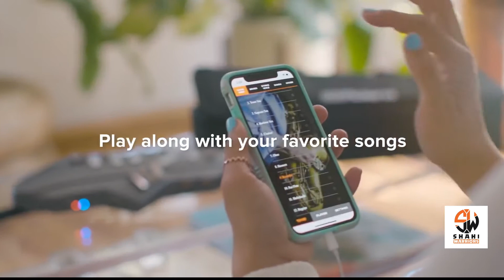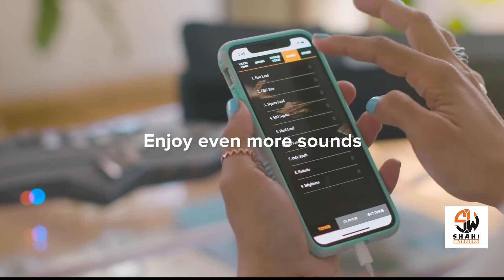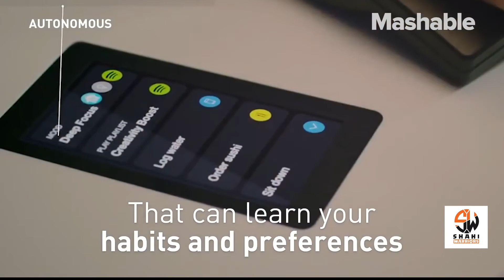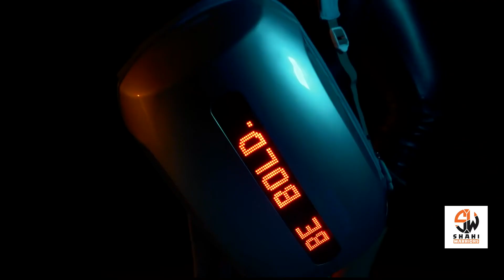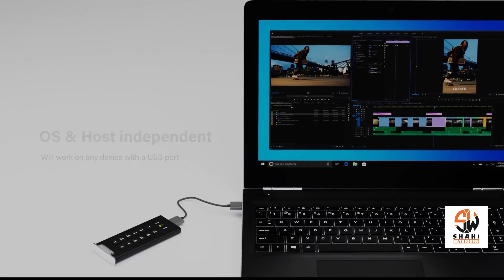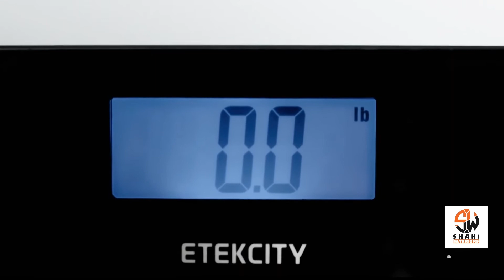New Gadgets 2021 in Hindi | Usefull Gadgets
You can also buy these product from its Official

ROLAND AEROPHONE GO

new Gadgets available in Amazon
new Gadgets available in flipkart
Amazon gadgets
amazing gadgets
best gadgets
gadgets for daily life
Usefull gadgets
useful gadgets in Amazon
gadgets 2021
New Gadgets
top gadgets
top 10 gadgets
life hacks
tech burner
technical guruji
tech Guru